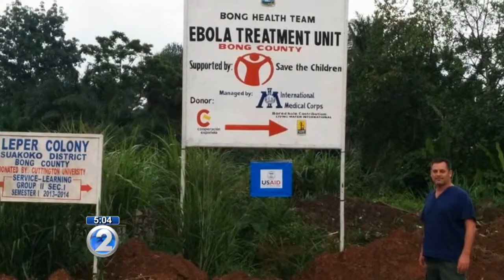Honolulu nurse released from quarantine after trip to Liberia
Rene Steinhauer went to Liberia to help combat Ebola. Upon his return, he was placed in a 21-day quarantine by the Hawaii Department of Health.